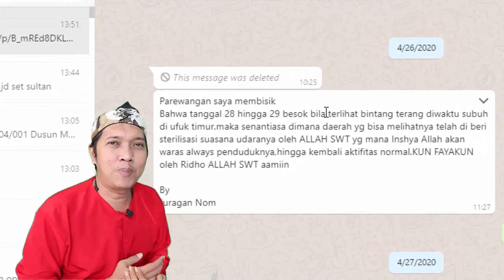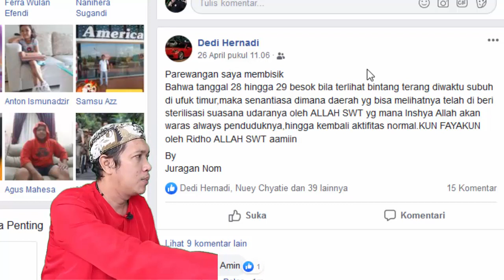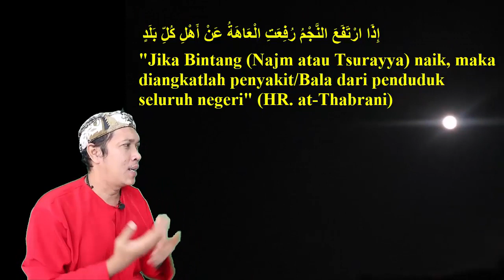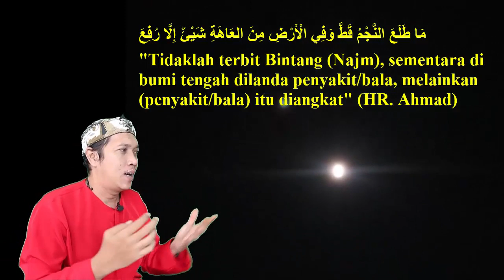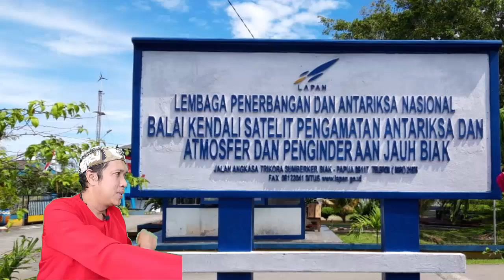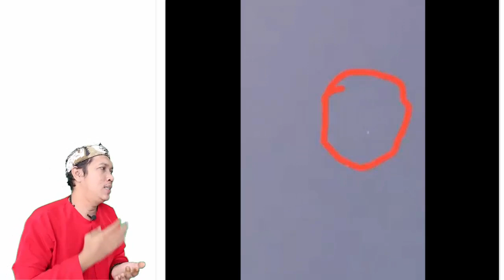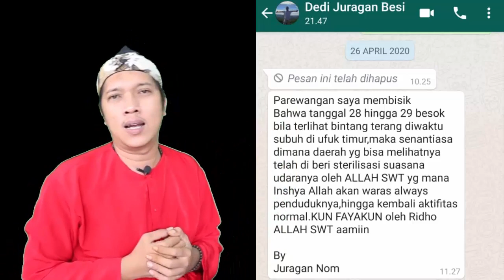Terbuktinya Terawangan Tokoh Supranatural Tentang Bintang Tsuraya Benarkah Mampu Menetralisir C19 ?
Bintang Tsuraya atau Bintang Thuraya atau dalam bahasa jawa dikenal dengan nama lintang kerti atau lintang wuluh adalah bintang yang memiliki energy luar biasa untuk menetralisir sagala macam bentuk aura negatif, hal ini juga tertuang dalam hadits rasulallah SAW, didalam video kali ini saya akan mengula tentang keberadaan bintang tsuraya dari berbagai macam sudut keilmuan baik dari islami maupun dari keilmuan kejawen atau jangjawokan,